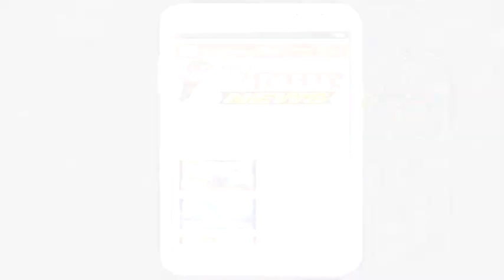बेडकिहाळ : श्री. सिद्धी विनायक गणेश मंदिरात गणेश जयंती उत्साहात संपन्न:नवा महाराष्ट्र न्यूज